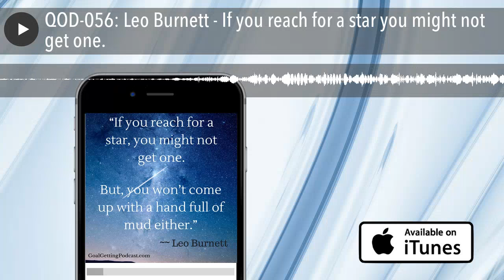QOD-056: Leo Burnett - If you reach for a star you might not get one.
Leo Burnett

“If you reach for a star, you might not get one. But, you won’t come up with a
hand full of mud either.” —Leo Burnett

If you liked this quote and the other Goal Getting Quotes of the Day, keep
listening to find out how to get a monthly subscription of quality quote images
sent to you to keep your motivated and inspired.
What an inspirational quote.
I've heard many quotes along this line and they always inspire me to aim higher.
To "Shoot for the moon!" I've heard used. If you reach for a star you will get
farther. If your reach for a star, you are reaching a little out of your comfort
zone.
At the 2015 Podcast Movement, Pat Flynn, of Smart Passive Income Podcast fame
did a small exercise in his keynote address. Pat is an accomplished speaker, and
he excelled at this keynote.
Pat, You Rocked It, my friend!
One of the key things I walked away with from the conference and Pat's keynote
is this exercise.  Pat asked everyone to stand up. He then asked to raise our
hands. Of course, some of us, ME, were perplexed until he continued.
"Now stand on your tip toes and reach up a little higher.", Pat said. We all
did, and everyone got smacked with the BFO - that's a Blinding Flash of the
Obvious for the uninformed - that we can all just reach a little further if we
try. It may be 2 inches this time, but next time we reach for a start, we might
just get one.
And to further the point of the quote of the day, if we didn't get our goal, we
won't get a hand full of mud, either.
I mentioned earlier that if you liked this quote or our others, we have a
monthly collection of wallpaper-size images full of great quotes. For $4.99 per
month or just $49.00 per Year, we will send you our monthly Quote Pack to help
shipping that month.

Just visit GoalGettingPodcast.com/images Today and SIGN UP!

Thanks for listening to Goal Getting Quote of the Day. If you like this or any

The new Jabbercast App is the best listening experience for podcasts. Check it
out.

Do you have a favorite quote you would like to hear or see on the show? Let me
know in the comments and we will give you a shout out.
Audible's service to try them out.
Hi, I would love to know what you think of the show. Do you enjoy these Quote of